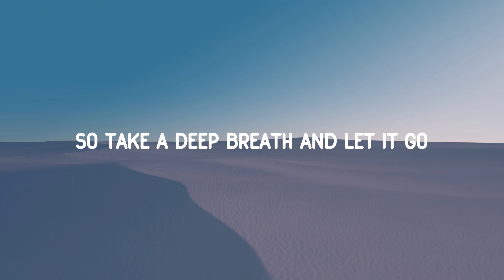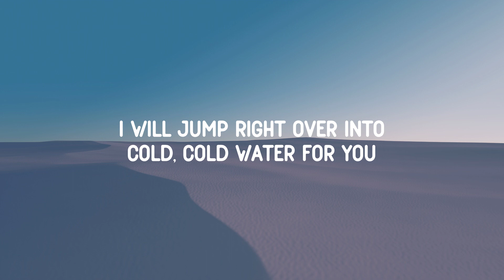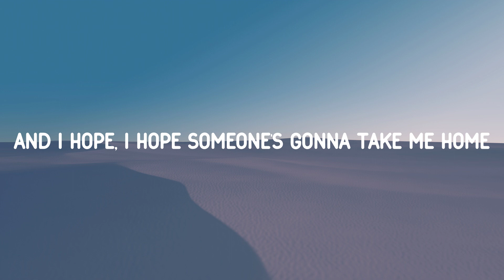Major Lazer - Cold Water (feat. Justin Bieber & MØ) (Lyrics)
🎧 Major Lazer - Cold Water (feat. Justin Bieber & MØ)

Lyrics:

Everybody gets high sometimes, you know
What else can we do when we're feeling low?
So take a deep breath and let it go
You shouldn't be drowning on your own
And if you feel you're sinking, I will jump right over
Into cold, cold water for you
And although time may take us into different places
I will still be patient with you
I'll be your lifeline tonight
I won't let go
Cause we all get lost sometimes, you know?
It's how we learn and how we grow
And I wanna lay with you 'til I'm old
You shouldn't be fighting on your own
(I won't let go, no no, no no no no)
Come on, come on
Save me from my rocking boat
I just wanna stay afloat
And I hope, I hope someone come and take me home
Somewhere I can rest my soul
I need to know you won't let go